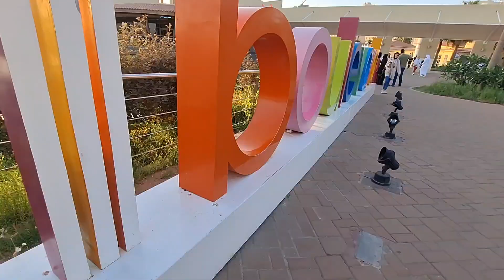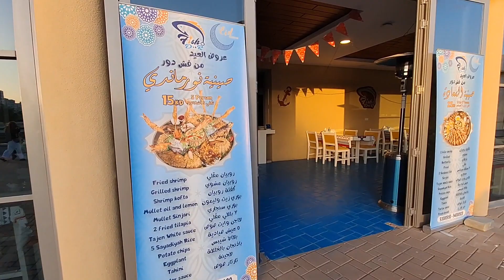part 2 ng 2nd day's ng eid al fitr